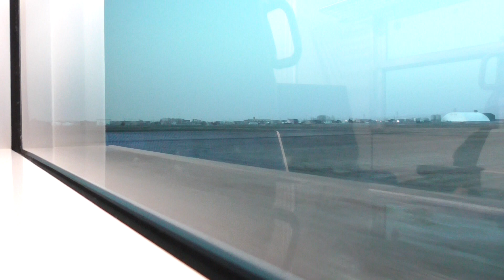2023.03.25 JR五能線 川部→五所川原【GV-E400系・832D】 2023.03.25